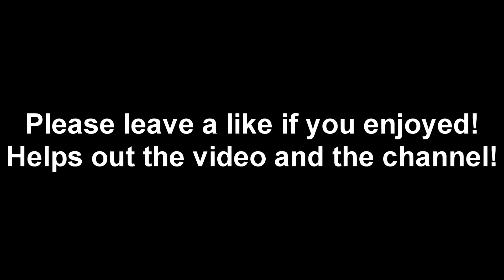Ramones - Rockaway Beach Guitar Cover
Rockaway Beach Guitar Cover